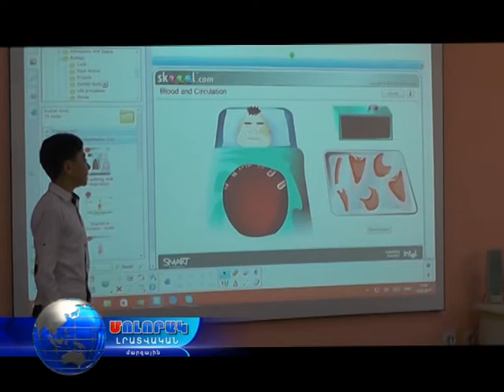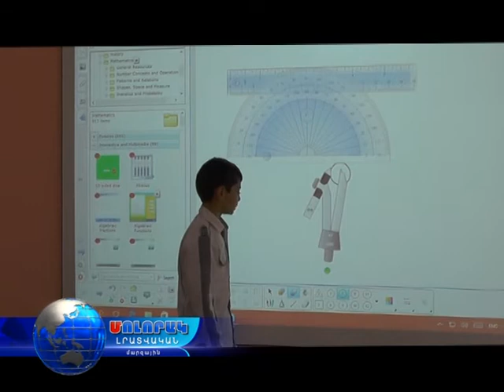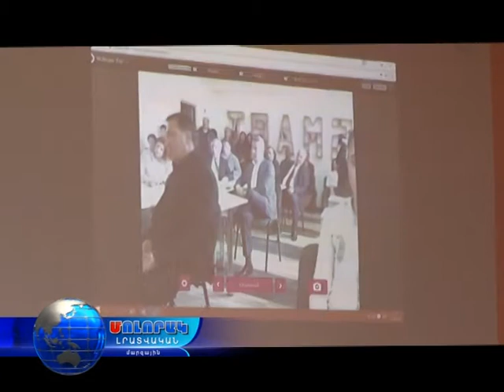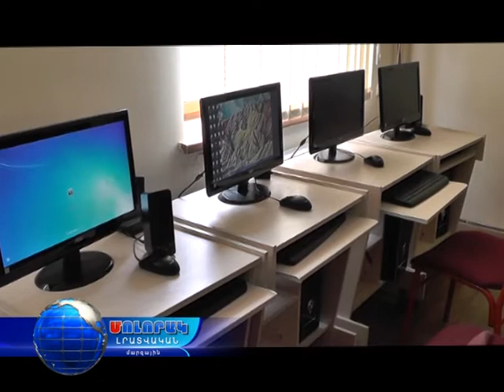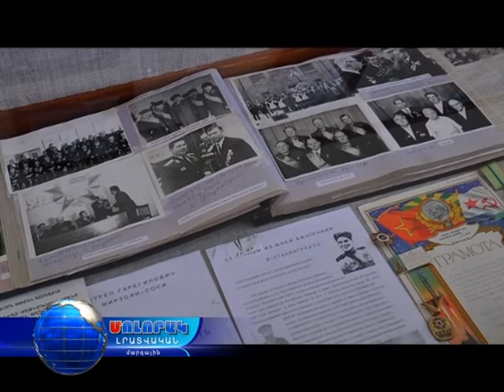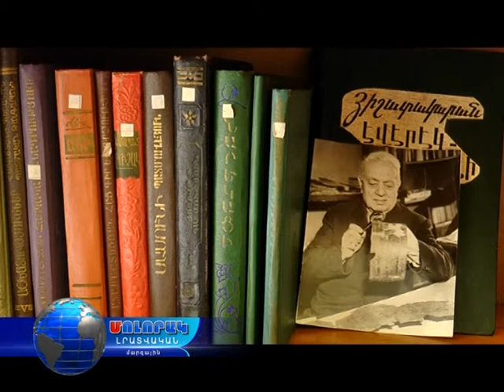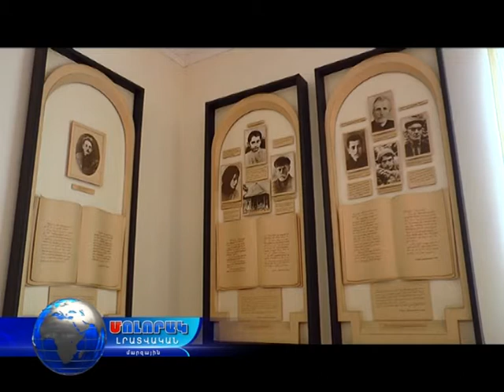Մոլորակ լրատվական գլխավոր թողարկում 20.05.17